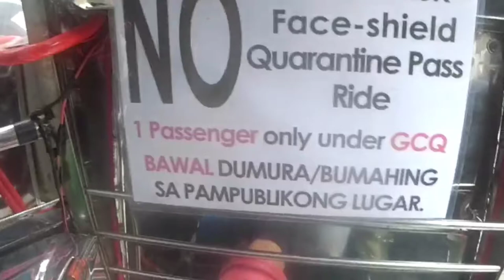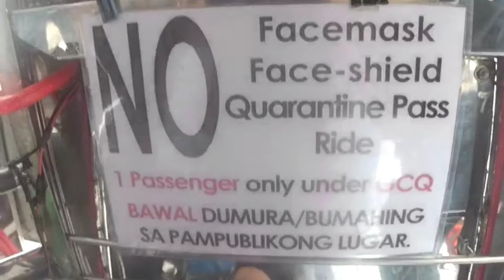Vlog#38 rent to own dreamhouse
Ito talaga yung dapat na meron tayo.